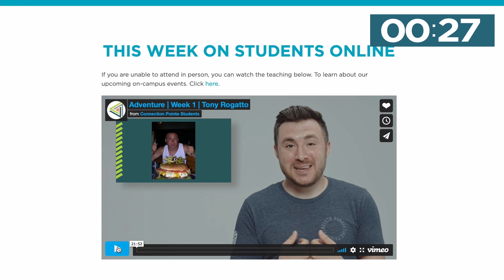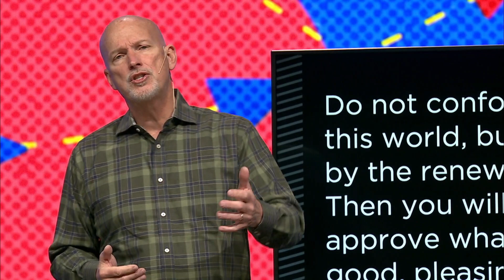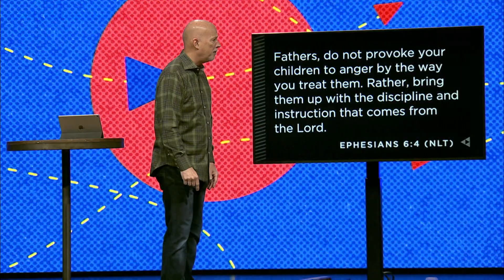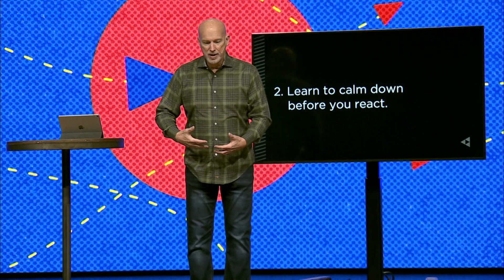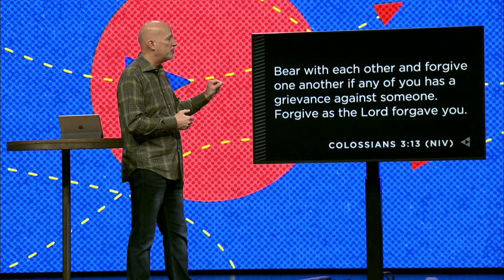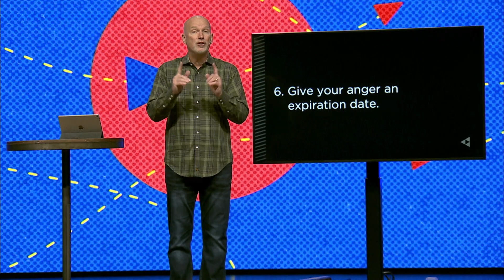Anger | feat. Steve Poe | Creatures of Habit - Part 1